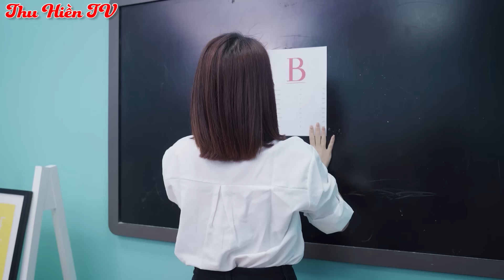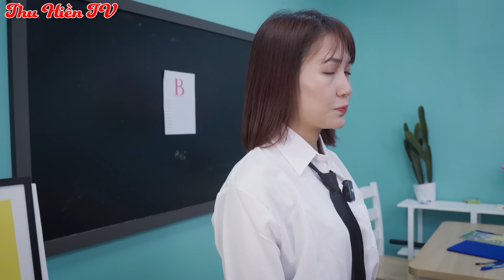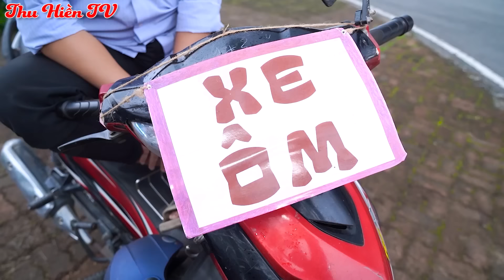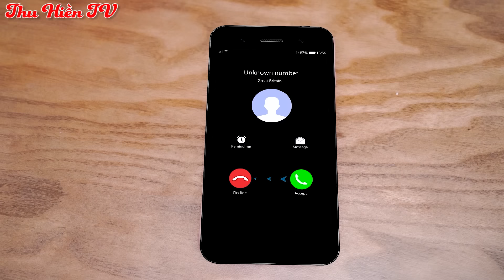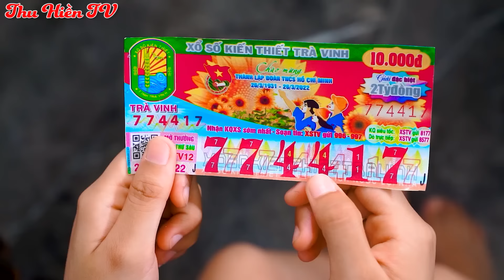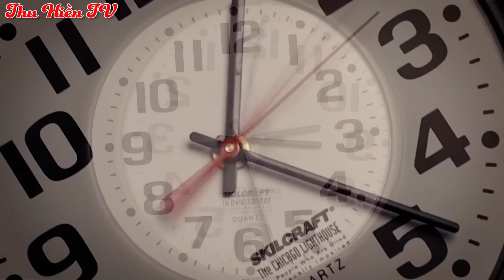CÔ GIÁO TÔI LÀ CHỊ ĐẠI || Núi Cao Còn Núi Cao Hơn💕Tổng Hợp Cổ tích Đời thực Hay Nhất#227💕Thu Hiền TV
LINH TRANG VÀ NHỮNG CÚ LỪA